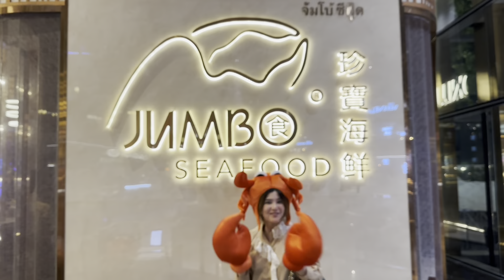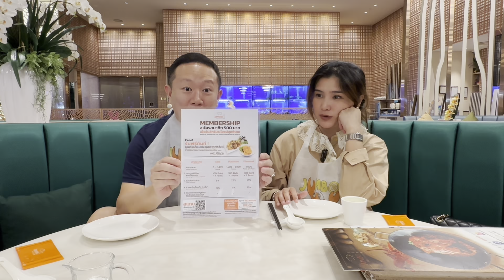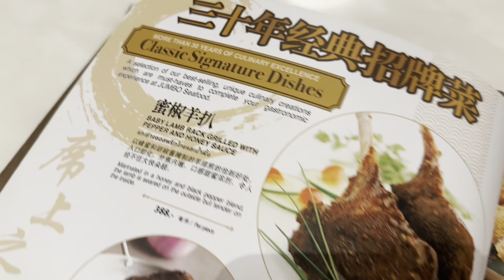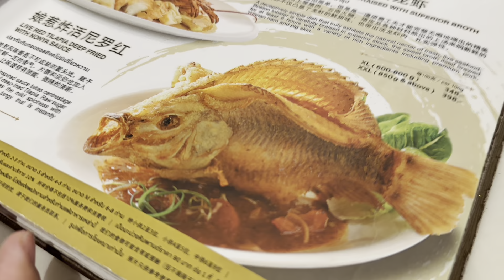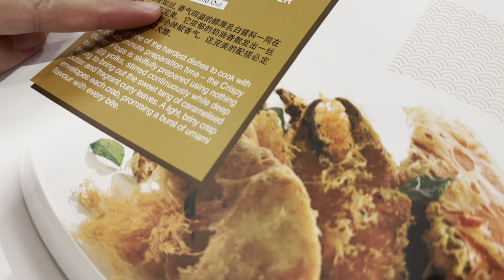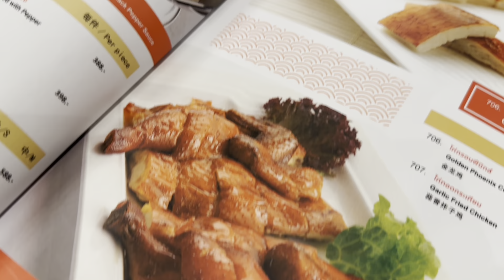ปูทะเลตัวละกิโลกว่า มาผัดพริกจะอร่อยแค่ไหน Jumbo Seafood ยกทะเลมาไว้ที่กรุงเทพ "จัมโบ้ ซีฟู้ด"